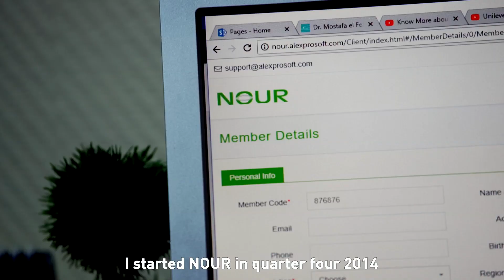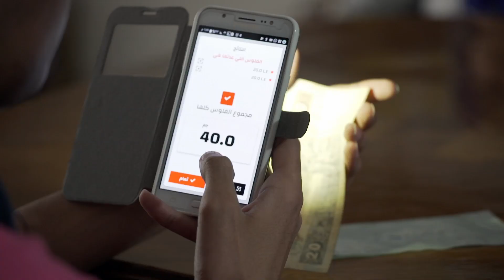Sherine: Ending discrimination for the visually impaired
Sherine Sabry
Knowledge Management Officer, NAMET & RUB

In Egypt, people with disabilities tend to be economically excluded and are almost entirely absent from the labour market. This discrimination led to Sherine launching project Nour, which offers Visually Impaired People (VIP) –  and those with other challenges – more opportunities to access training and employment. The programme started in 2014 with seven people. That has since increased to 70.